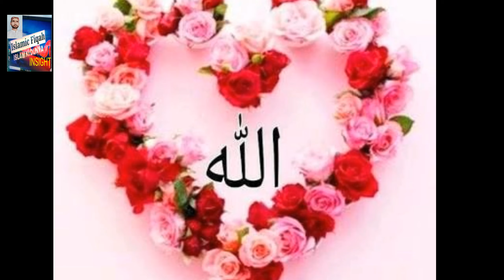NABI(S.A.W) ka Melad manana kab se shuro huwa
Aziz dosto Allah Pak fermaty hain k aghr hum es Quran ko pharu per nazil krty toh pahar khofy Elahi se reza reza ho jaty.hamary payary Aqa Qalbe Mustfa S۔A.W hi hain jo boje utha sky unhi jin ka boje koi na utha ska un ka boje hamry NABI S.A.W ne utaya.NABI S۔A.W ka melad manana kub se shuru huwa ye dekhain es vedio main